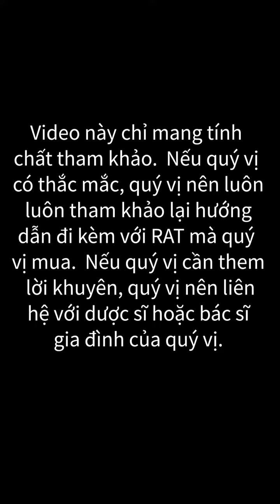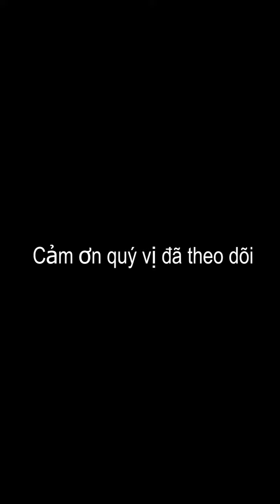Test nhanh Tại Nhà bằng RAT test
Video này sẽ giúp quí vị cách test nhanh chính xác